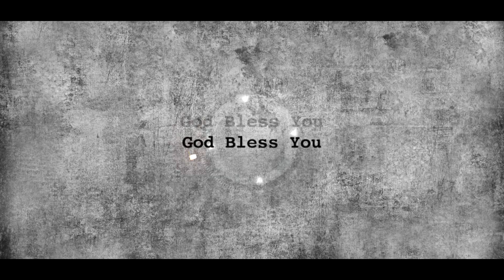Bertimaeus ബെർത്തിമായി | Rev. Reji Joseph Thalakulam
Bertimaeus | ബെർത്തിമായി
SHORT MESSAGE - Rev. Reji Joseph Thalakulam

5 Min. BIBLE THOUGHTS : Rev. Reji Joseph Thalakulam